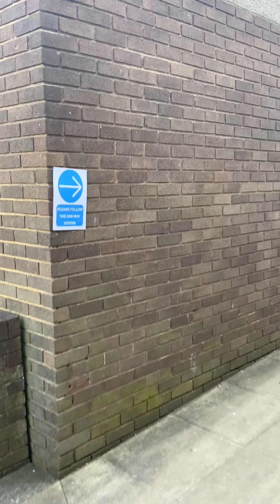Bolton Swim School Introduction